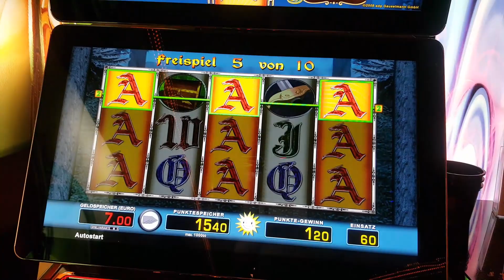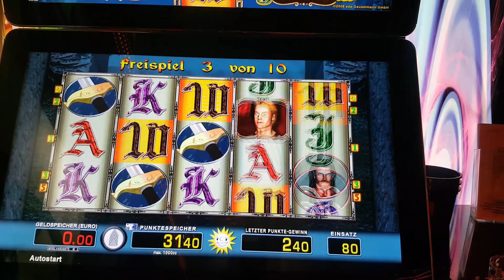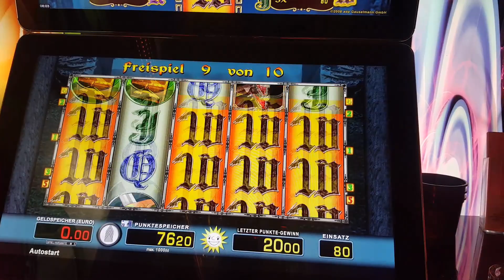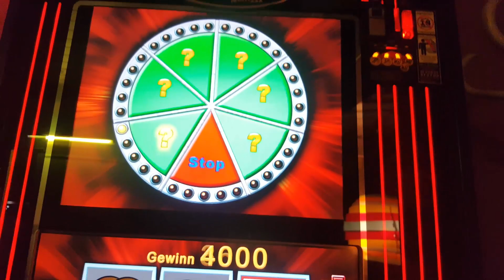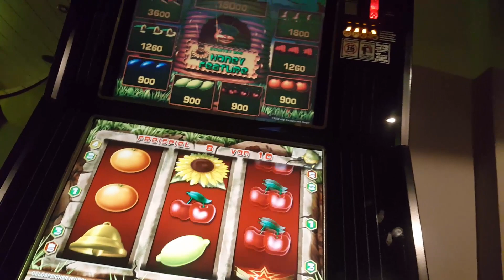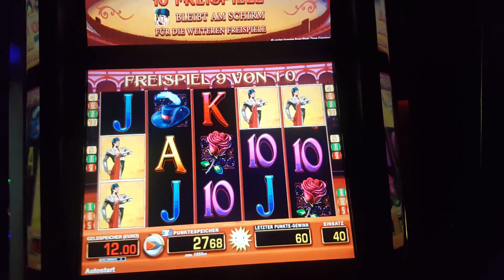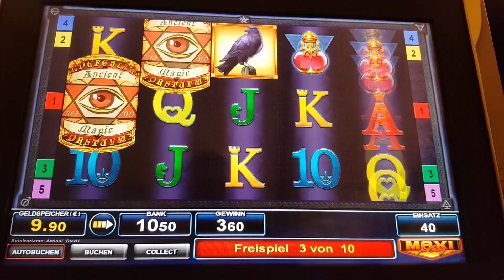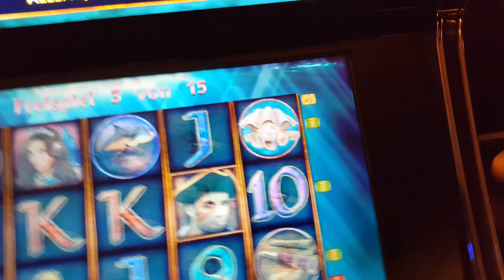🔴🔴 Das gibt uns Gauselmann - Für Milliarden von Euro - Schaut es euch an ! 🐉🐉 Schaut nicht weg !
Genau so ist es, brauchen wir nicht lange drum rum reden...

Wer es nicht wahr haben will, sollte das spielen sein lassen !